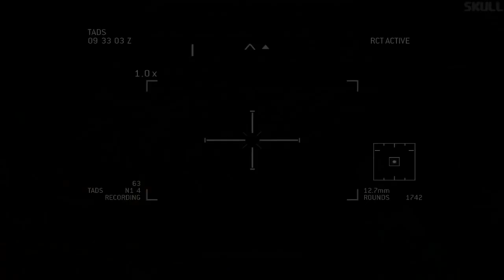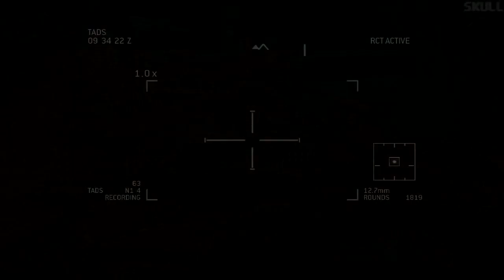Call of Duty | Modern Warfare 3 | Playthrough | Part 8 | 720p HD | PC Gameplay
Call of Duty: Modern Warfare 3 (abbreviated as Call of Duty: MW3, CoD: MW3 or simply MW3) is a first-person shooter video game, developed by Infinity Ward and Sledgehammer Games, with Raven Software having assisted in development.[6] It is the third installment in the Modern Warfare series, a direct sequel to 2009's Call of Duty: Modern Warfare 2, and the eighth Call of Duty installment.